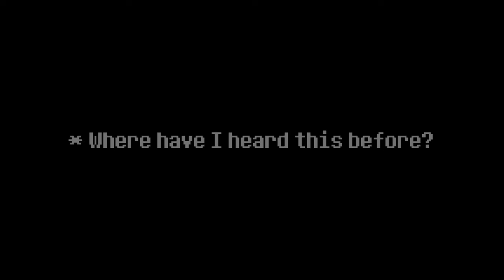Where Have I Heard This Riff Before? (Trombone Champ)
This should go without saying  but
They make some damn good songs!